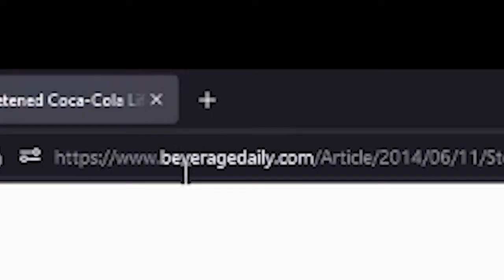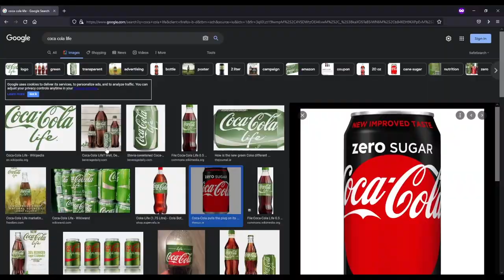The Coca-Cola Life Exposé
sausage learns about coca cola life